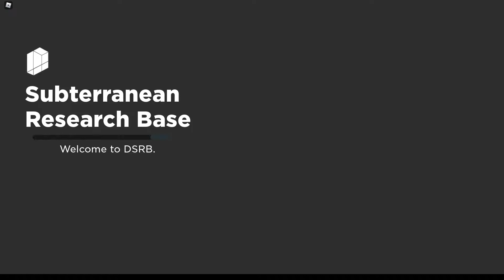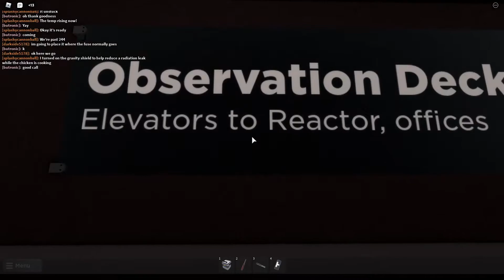Discover Subterranean Research Base: Visitor's Hub to LPU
Today I am playing Discover Subterranean Research Base, where I go from the Visitor's Hub to the LPU in Sector B.